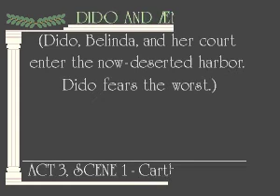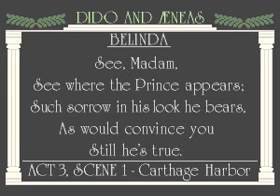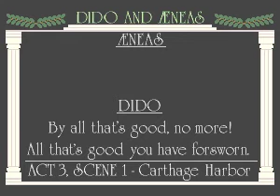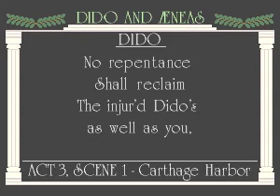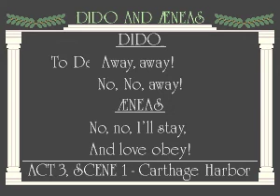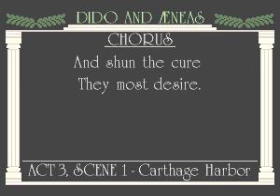Henry Purcell - Dido and Aeneas - 12 Act III. Your counsel all is urg'd in vain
CD+G decode of Act III. Your counsel all is urg'd in vain by Henry Purcell from the album Dido and Aeneas